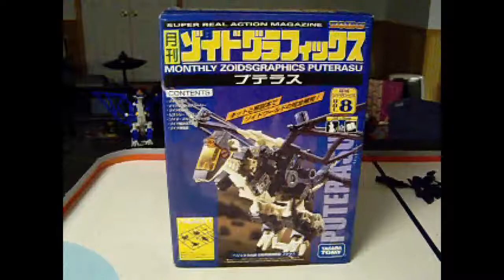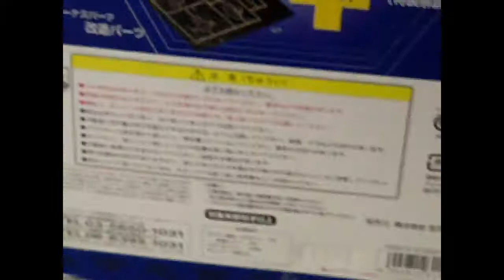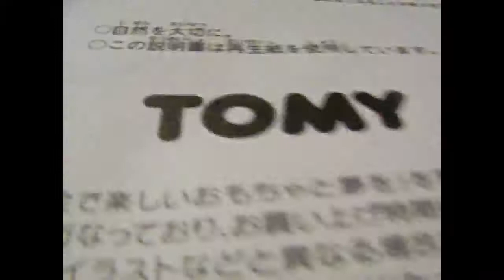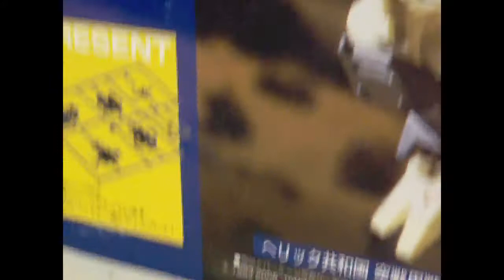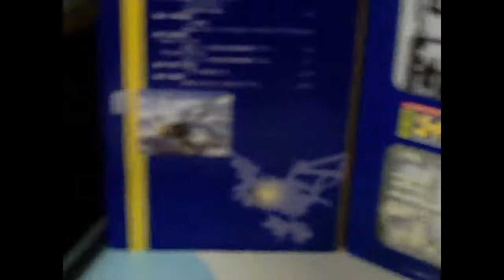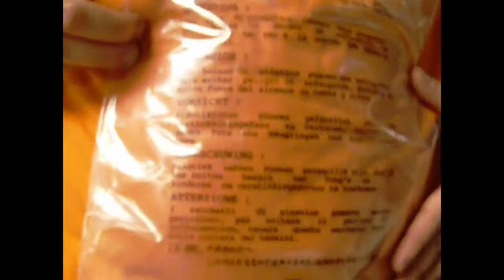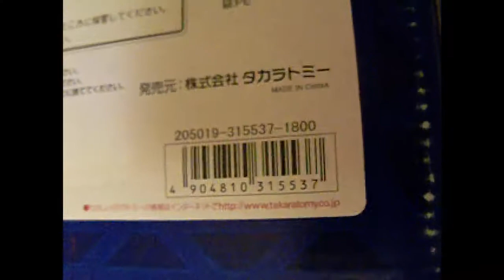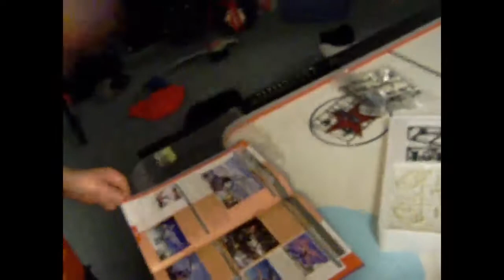Krazy Nathan Toy Review with simon32336